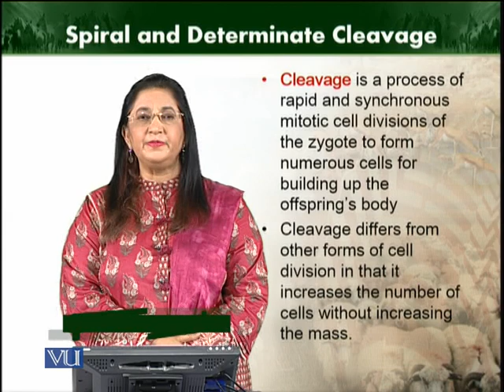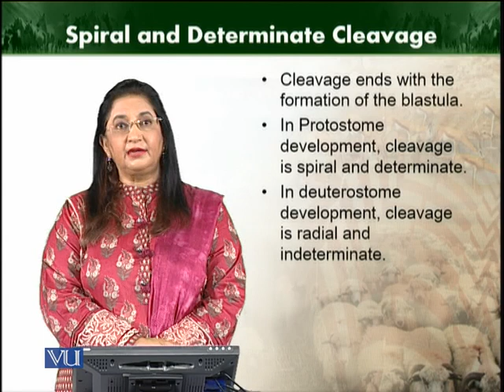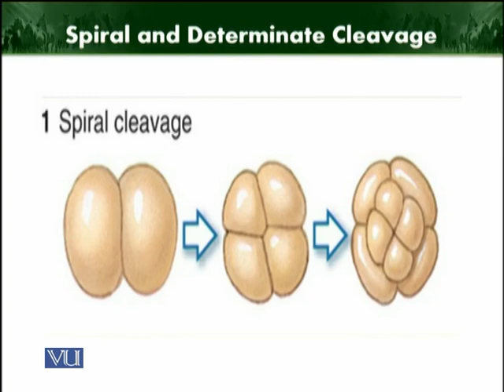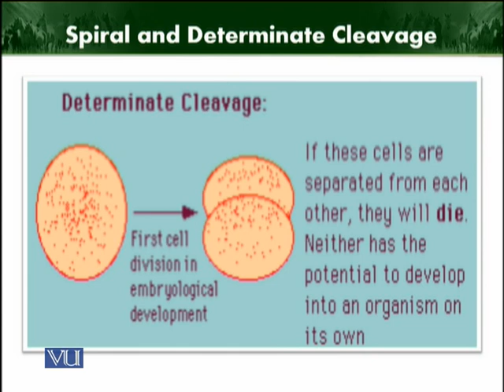Protostomes | Animal Diversity: Invertebrates (Theory) | ZOO512T_Topic015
Topic015: Spiral and determinate cleavage
by Dr. Farkhanda Manzoor